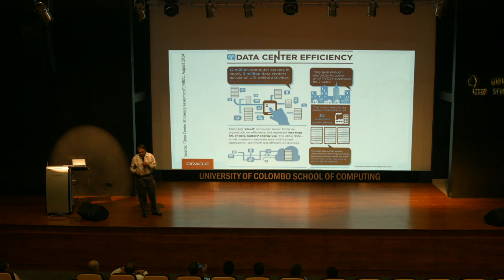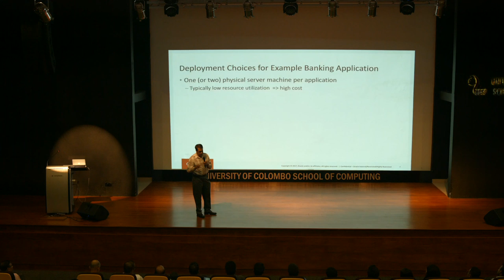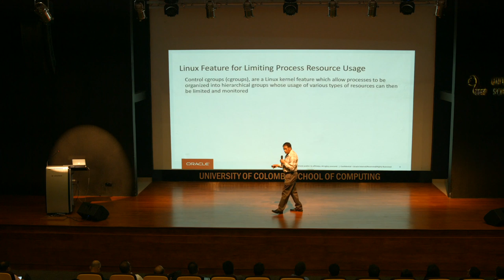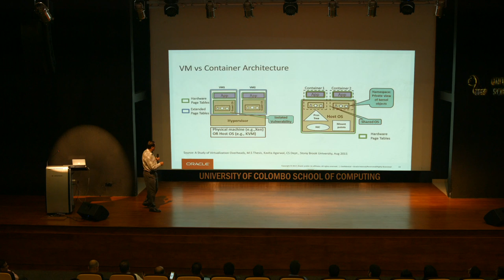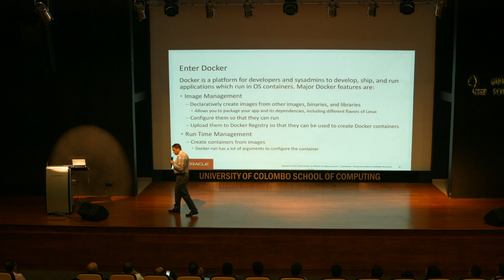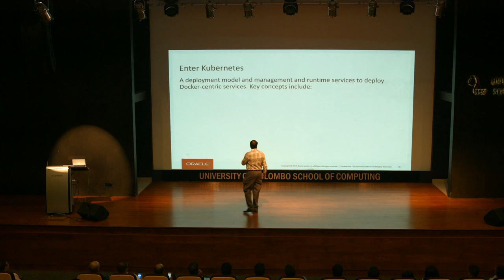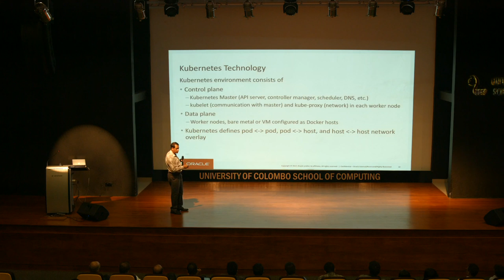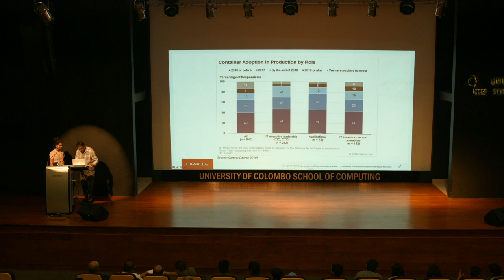Science of Docker & Kubernetes by Dr Rafiul Ahad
Science of Docker & Kubernetes
by Dr Rafiul Ahad